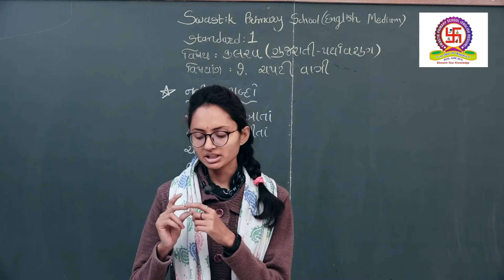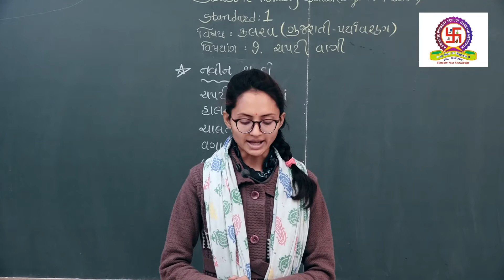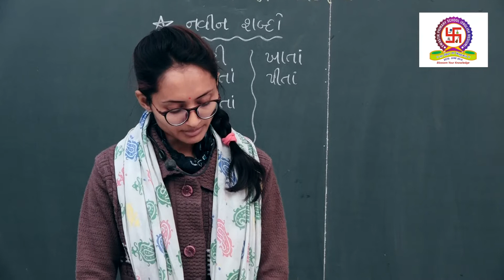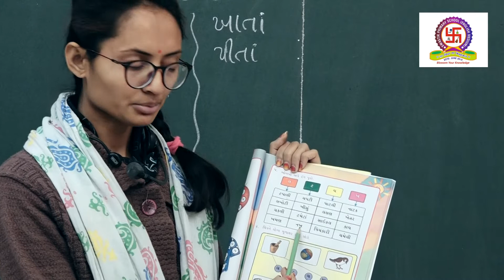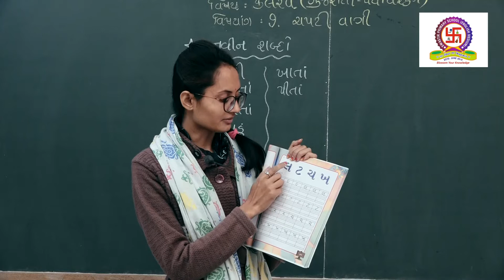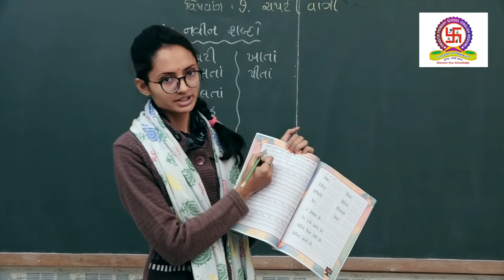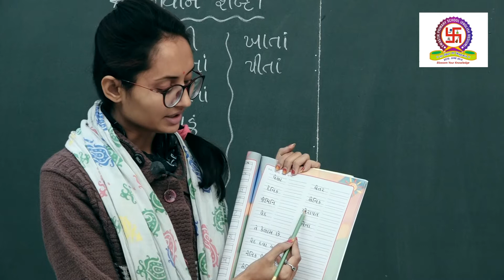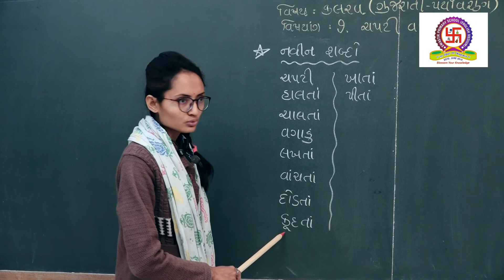EMS | STD 1 | KALRAV (GUJARATI-EVS) | CHAPTER 7 CHPATI VAGI (ચપટી વાગી)